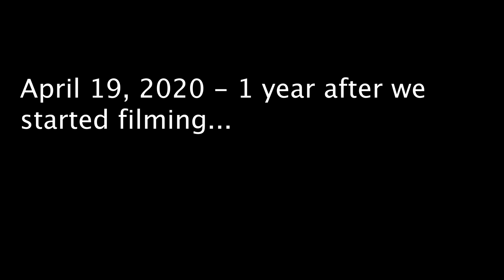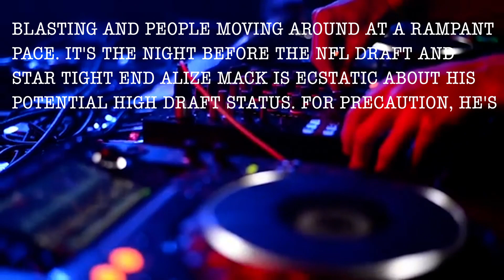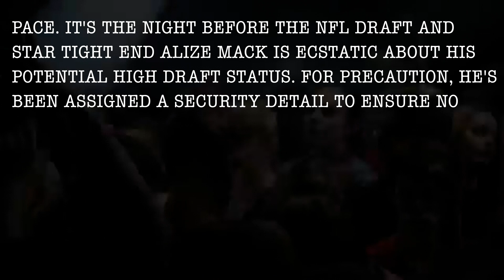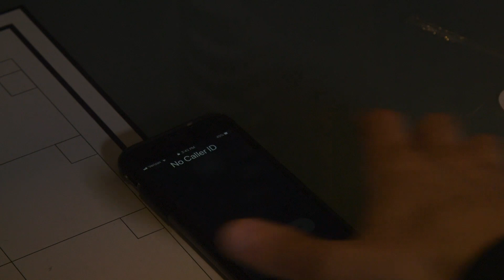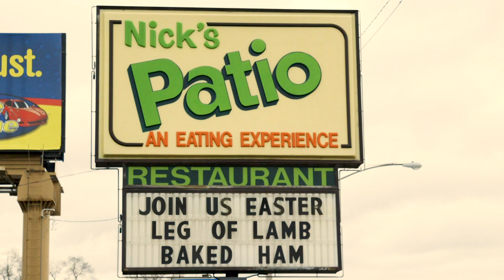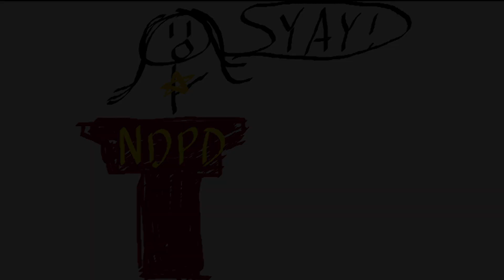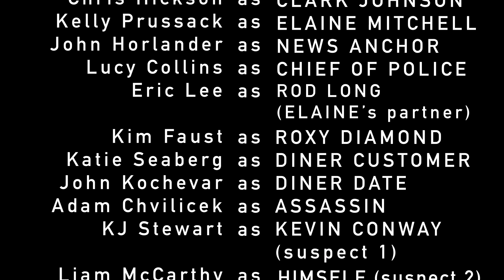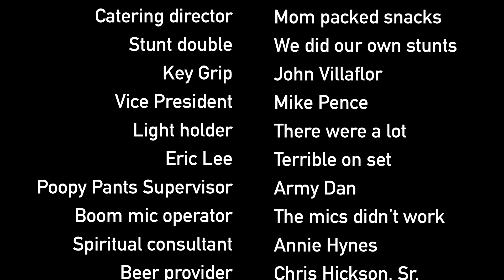Hut Hut Hostage - Directed by Chris Hickson and John Horlander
A 3Nip Production - In this buddy cop caper, future-NFL tight end Alize Mack is kidnapped by a man whose identity and motives are unknown. It's up to our zany police duo of Clark Johnson, a rookie who can't get out of his own way, and Elaine Mitchell, a hardened, veteran officer with some habits that are hard to kick. Enjoy!